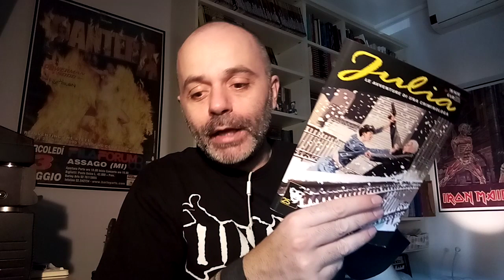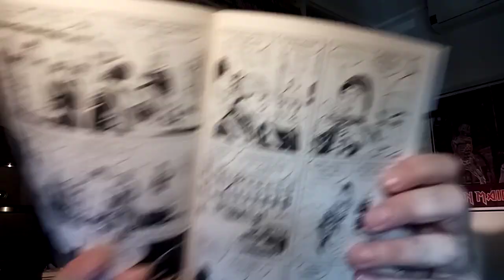[Fumetti] JULIA 309 "Il ghiaccio nel cuore" (Recensione)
In questo video parlo del numero di giugno 2024 del fumetto Julia, intitolato "Il ghiaccio nel cuore". Per me un bellissimo numero. Julia quando fa sul serio è difficile batterla!

ATTENZIONE:
Grazie di cuore a chi lo farà!